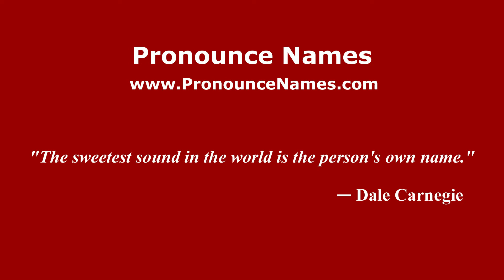How do you say Pelaman Siru in Malaysia (Malay)? - PronounceNames.com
How do you pronounce Pelaman Siru in Malaysia? For more information about Pelaman Siru, such as gender, origin, etc.,